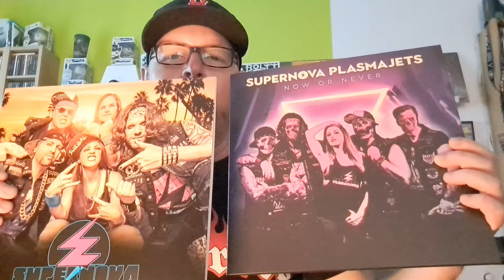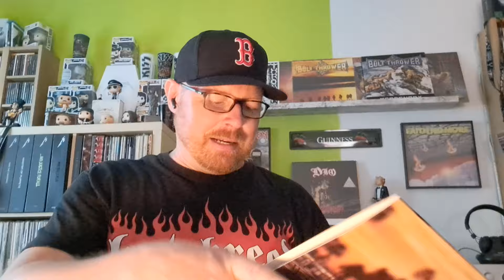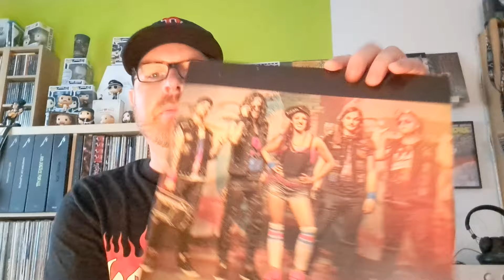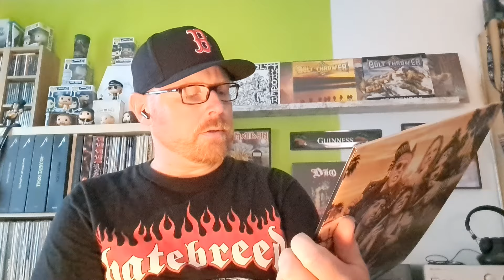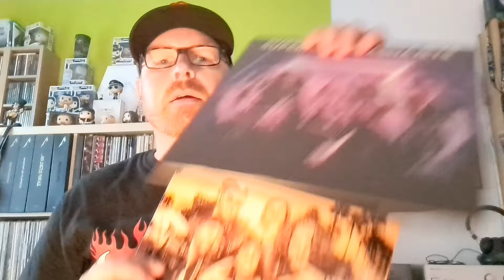#22 Mein Tribut an die SUPERNOVA PLASMAJETS. R.I.P. Alexis Rose